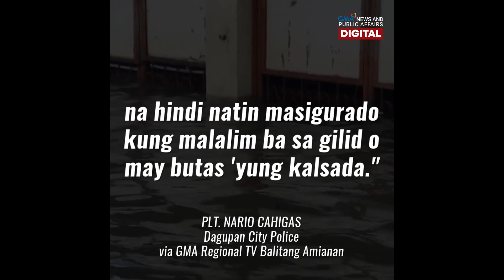Kotse, nahulog sa fish pond! | GMA News Feed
Ang inakalang baha, fish pond pala!

Ito ang dahilan kung bakit dumiretso at nahulog roon ang isang kotse sa Brgy. Tapuac, Dagupan City.

Lumubog hanggang bubong ang sasakyan na may apat na sakay.

Nakaligtas kaya sila? alamin sa video!